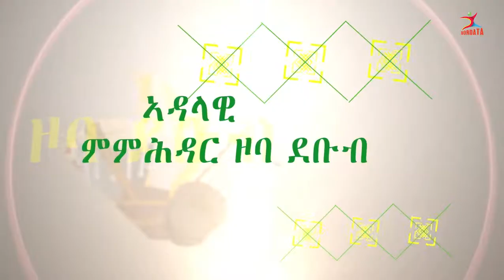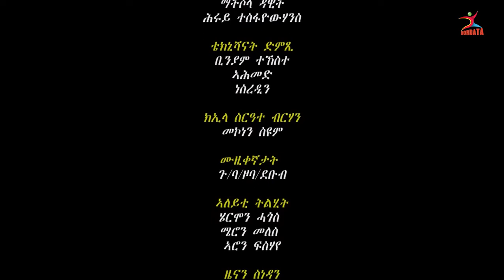ያታዊ ጸወታ ዞባ ደቡብ - ኣካሒዳ